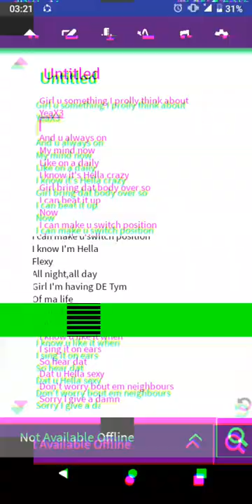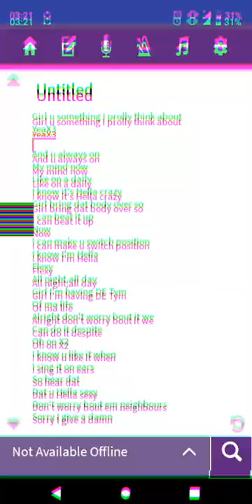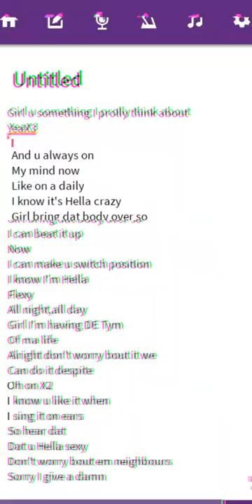2. Pretty Babe🦋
Teboho Vice (@jaddey_sa) • Instagram photos and videos